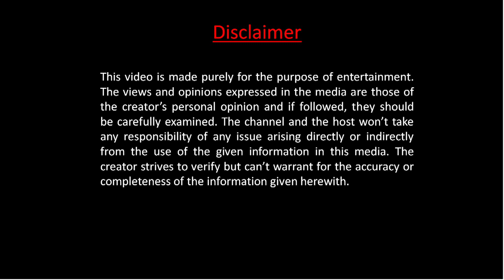The Exploration in Jharkhand | Jharkhand Tour 2022, an epic car journey | A Trailer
The Exploration in Jharkhand | Jharkhand Tour 2022 | Jharkhand Trip by car | A Trailer

|| Full Series coming soon ||

A Car Journey
Trip Duration: 6 nights 7 days
Places to visit: Ranchi - Netarhat - Patratu - Rajarappa.
Total Distance covered: 1500 km. (approx)
Toll- Onward Journey: 515/-, Return Journey: 440/-

Tour Plan:
Day 1- Kolkata to Ranchi, enroute visit Chandil dam and Dassam falls. (Night stay at Ranchi)

Day 2: Ranchi sightseeing places including Hundru falls, Johna Falls, Sita falls, Getalsud dam. (Night stay at Ranchi)

Day 3: Ranchi to Netarhat. (Night stay at Netarhat)

Day 4: Netarhat sightseeing places including Lodh falls, Upper ghagri, Netarhat lake, Koel viewpoint, Naspati garden, Magnolia (sunset) point. (Night stay at Netarhat)

Day 5: Netarhat to Ranchi, enroute visit Jagannathpur Jagannath temple, Dhurwa dam, PahariMandir, Tagore hill. (Night stay at Ranchi)

Day 6: Ranchi to Patratu valley, enroute visit Kanke dam. Visit Palani waterfall and Patratu lake in the afternoon. (Night stay at Patratu)

Day 7: Patratu to Kolkata via Ramgarh, enroute visit RajaRappa Chinnamastika Temple and Tenughat dam. (Journey ends)